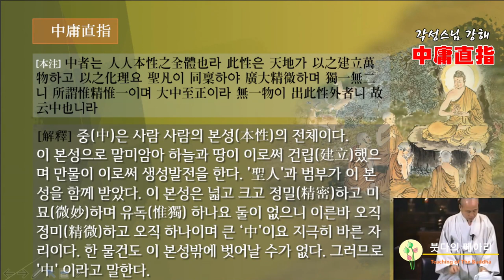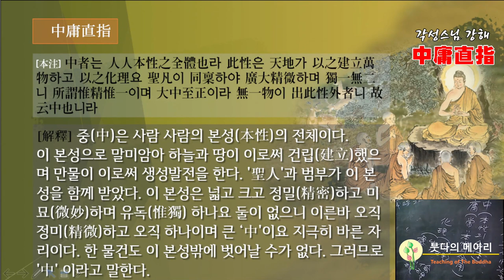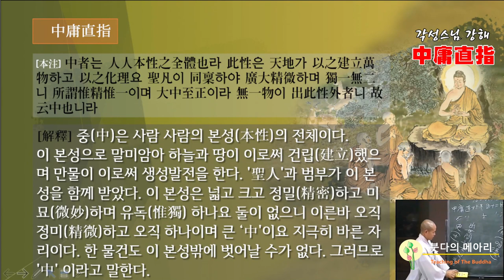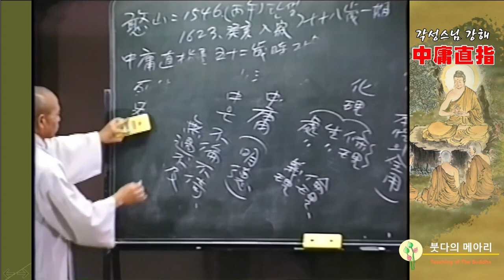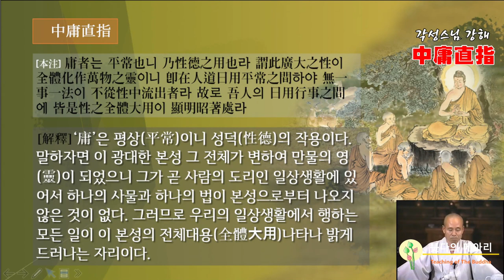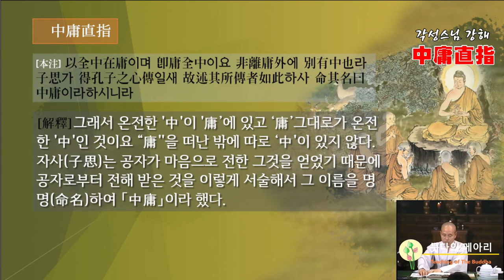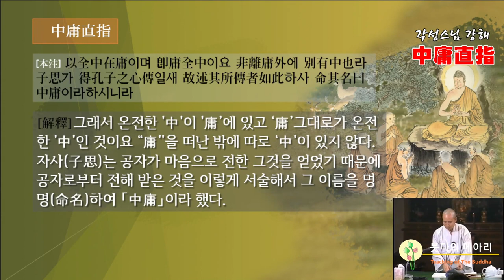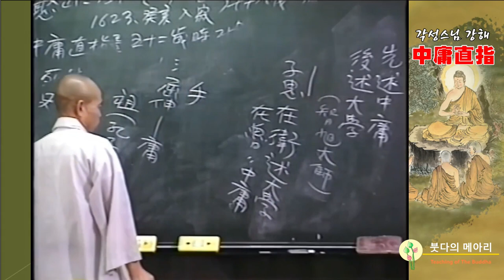각성스님 강해_중용직지 제2강 / 중용이 따로 있는 것이 아니라 우리 마음 그대로가 다 중용이다.